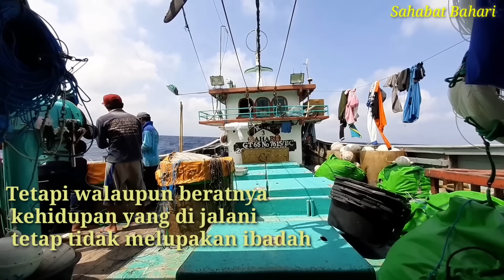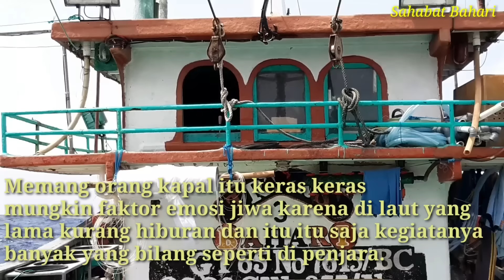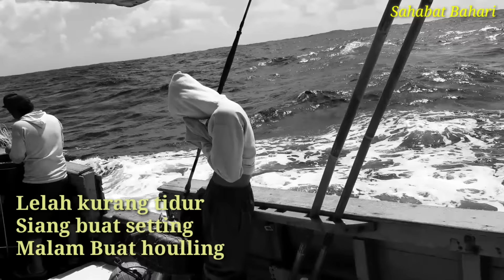Kerasnya Kerja Di Kapal Ikan||Pejuang Keluarga kerasnya kehidupan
KISAH NYATA
Beginilah kerasnya kehidupan
Bekerja di kapal ikan indonesia
Demi menafkahi keluarga

Lewat video ini semoga banyak yang melihat
bagaimana perjuangan kerasnya hidup kerja di kapal ikan indonesia

Berharap para pengusaha pemilik kapal
dan pemerintah lebih memperhatikan nasib kesejahteraan para nelayan
ABK kapal ikan (Gaji ABK kapal ikan Lebih layak sesuai dengan resikonya)

Kerja di kapal penuh resiko
Bertaruh nyawa
Berteman dengan ombak besar
Petaka Bisa datang kapan saja

Bekerja siang malam
Tanpa rasa lelah
dengan gaji tidak seberapa
Untuk mendapatkan uang penuh perjuangan.

Tetapi walaupun beratnya
kehidupan yang di jalani di atas kapal
tetap tidak melupakan ibadah

Walaupun penuh keterbatasan tempat
tetap mengerjakan kewajiban untuk sholat di atas kapal

Mungkin di luar sana banyak
yang memandang orang kapal atau ABK
kapal ikan tidak baik
Suka mabuk,jajan dan tidak pernah sholat
Memang orang kapal itu keras keras,mungkin faktor emosi jiwa karena di laut yang lama kurang hiburan dan itu itu saja kegiatanya banyak yang bilang seperti di penjara.

Tetapi tidak semuanya begitu

Bisa kita lihat di kapal ikan indonesia masih jauh dari layak dan kecil kapalnya.
Untuk tidur saja susah
tidur seadanya dan dimana saja
Bisa di bayangkan dengan ABK sebanyak 15 orang tidurnya tumpuk tumpukan.

Makan seadanya bawa bahan makanan terbatas karena di laut lama,
Di kapal ikan seperti kapal longline di laut bisa 1 bulan,3 bulan bahkan sampai 8 bulan sudah seperti bang toyib tidak pulang pulang.
Ambyar rasanya,jenuh,stres dan rindu keluarga dirumah.
Pacobaning urip.

Tempat teebatas buat ibadah seperti sholat di atas kapal
Dapur buat makan
sekaligus toilet
buat buang air besar
Memang begitulah di kapal ikan.

Lelah kurang tidur
Siang buat setting atau menurunkan pancing dan Malam Buat houlling atau menarik pancing bahkan sampai pagi lagi saat houlling.

Dan untuk mandinya(sikat gigi,keramas orang kapal
menggunakan air asin atau air laut ) karena
air tawar terbatas hanya digunakan untuk memasak

Hanya beberapa gayung
air tawar untuk bilas setelah mandi pakai air asin karena harus hemat hemat,kalo sampai kehabisan bisa tidak makan dan minum di laut.

Jangan menyerah.. Tetaplah semangat bekerja karena semua ini ibadah dan jangan lupa bersyukur berdoa selalu untuk kebaikan semoga nasib lebih baik.
Aamiin

*video ini teruntuk seluruh teman2 kususnya yang senasib*
- Para nelayan kecil indonesia
- Abk kapal ikan indonesia (Kapal purseine,kapal longline,kapal gillnet,kapal cumi,kapal hand line,kapal penampung ikan dan kapal pole and line indonesia)
- Pengusaha kapal ikan
- pemerintah terutama yang menaungi (kementrian kelautan dan perikanan)

-Disini saya bukan provokasi atau menakut nakuti bagi yang mau kerja di kapal ikan cuma ingin berbagi kenyataan di lapangan bagaimana kerjanya dan kondisinya kerja di kapal ikan indonesia dengan gaji yang menurut saya masih dibawah standar,saya sudah berkali kali naik turun kapal dari kapal longline tuna,gillnet,golakan,purseine mini,purseine pelagis besar,purseine pelagis kecil dan penampung/pengangkut.
-Dan juga bukan- Ustad/kiay yang ceramah seperti (Ustad abdul somad,ustad hanan attaki,ustad felix siauw,ustad adi hidayat,ustad yusuf mansyur,ustad wijayanto,aa gym,gus muwafiq,gus miftah) tentang agama..Tapi ini lah yang saya alami ketika di kapal ikan agar menjadi motivasi untuk kita semua.

Jangan menyerah dan tetap semangat
Salam bahari.